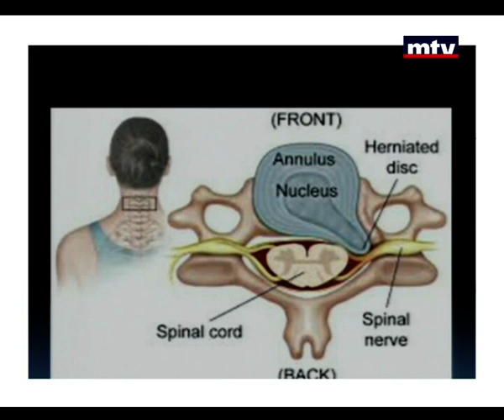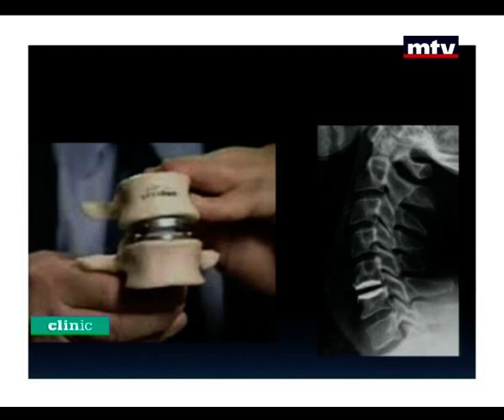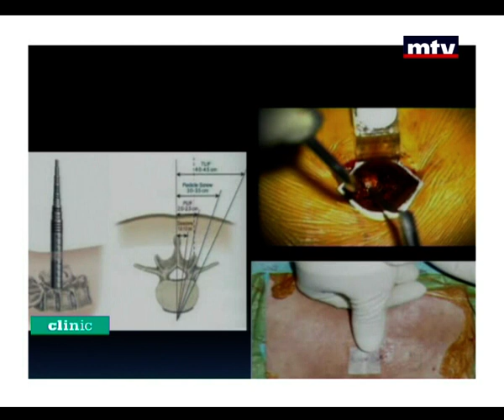Clinic - Dr Nakhle Mehanna - Spine Surgery - 20/02/2015